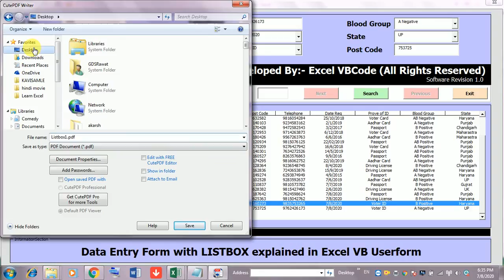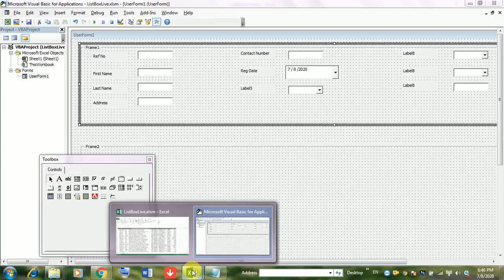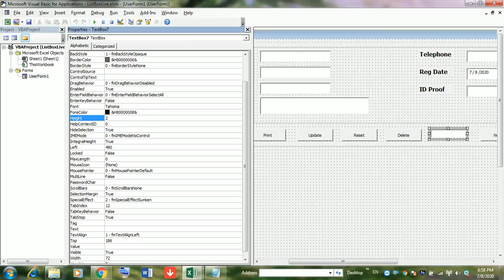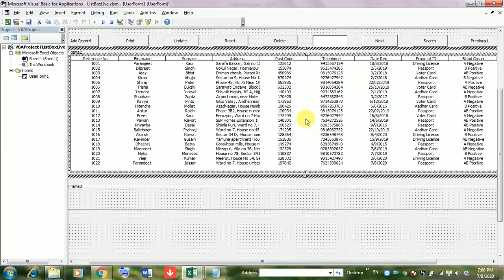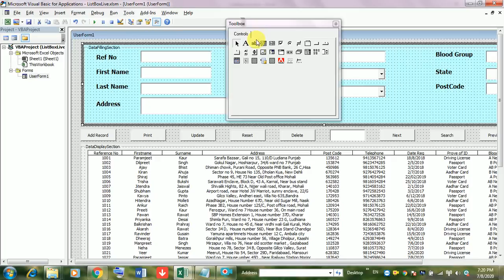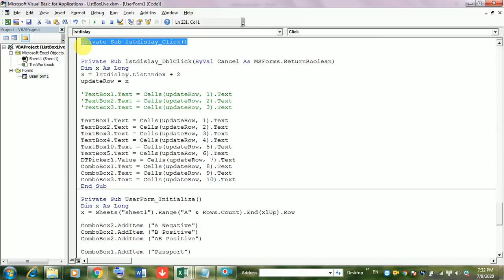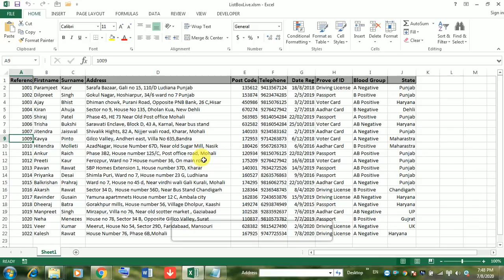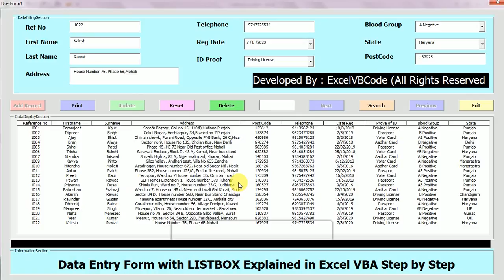Userform With ListBox in Excel VBA in Hindi[Part 2]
ListBox explained effectively how to use it for displaying data within userform in Excel VBA in Hindi in very simple step. First Part of Video is